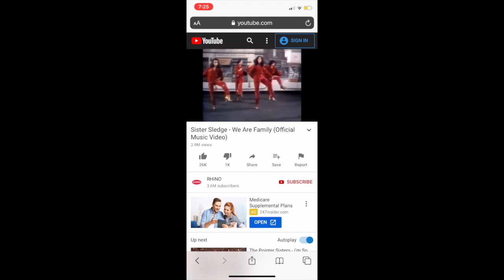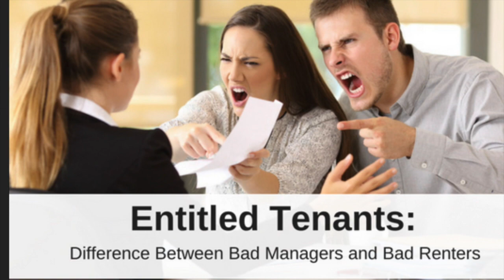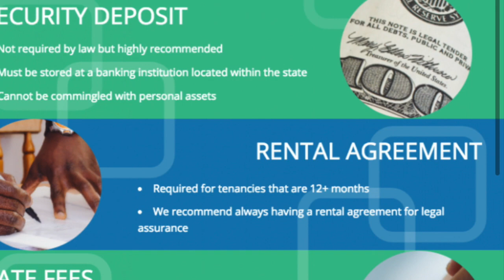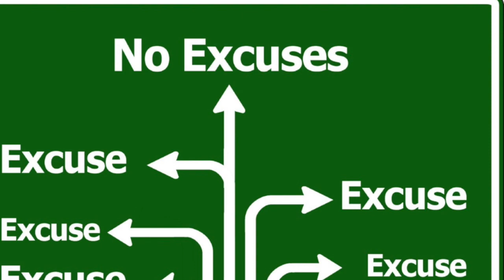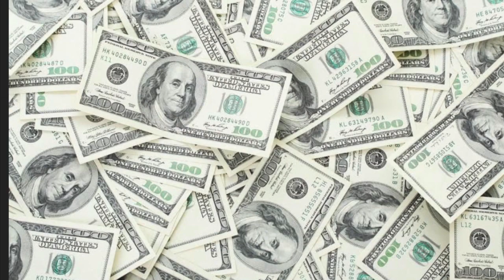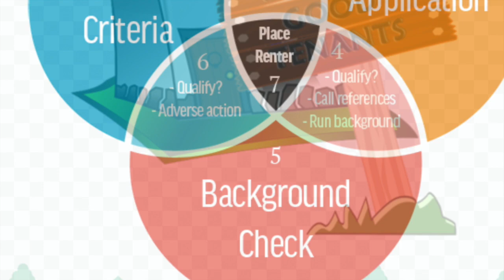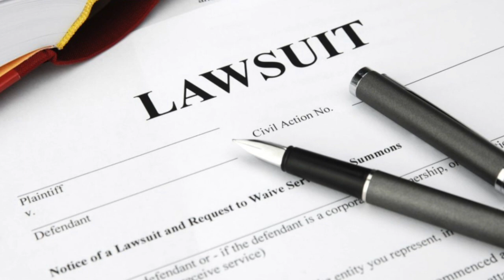10 reasons not to Buy investment property in "The HOOD!"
When it comes to investing, things can get tricky, any smart investor knows there's plus and minus to any investment. Buying investment property in "THE HOOD" can present unique challenges. It is important for you to know the risk, the gains, and the lost. Here are my top 10 reason why you should not invest in "THE HOOD!" like, share, and Subscribe, so you can also learn my top 10 reason why you should invest in "The hood!"